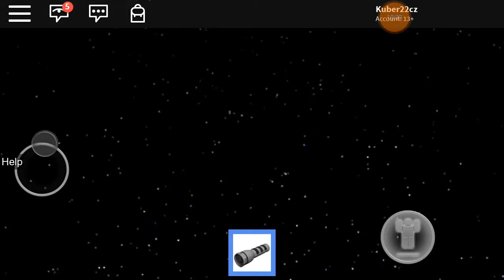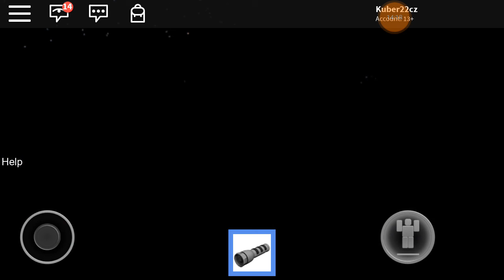R O B L O X